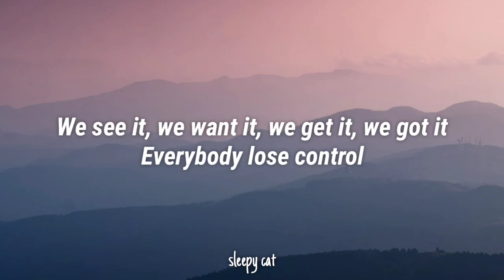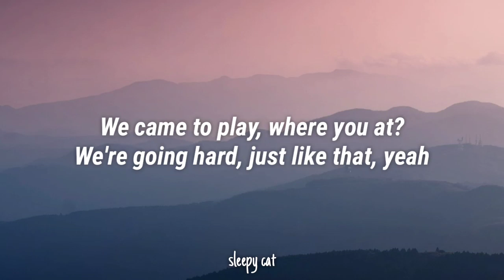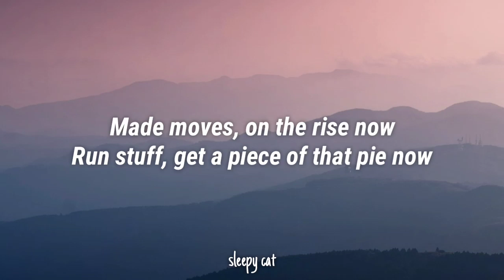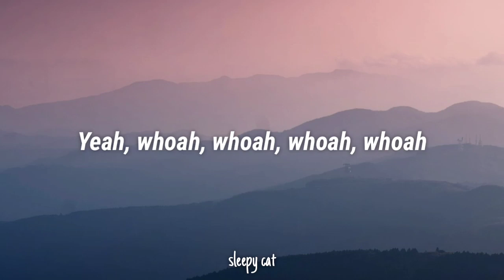Julie and the Phantoms - Wow (Lyrics) ft. Savannah Lee May (From Julie and the Phantoms)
Julie and the Phantoms - Wow (Lyrics) (From Julie and the Phantoms) ft. Savannah Lee May

📝Lyrics:
Woah, woah...
Woah, woah...

See em look
Hear em "ooh aah"
Hands up, throw back, boo yah
We're the best, no doubt
Check it out, yeah, we make em say "wow"

Made moves
On the rise now
Run stuff, get a piece of that pie now

Yeah, we're going sky high and we never gonna settle
Living in the fast lane, pedal to the metal
We see it, we want it
We get it, we got it
Everybody lose control

We came to play, where you at
We're going hard
Just like that, yeah
We the bomb, chain react
Blow their minds and watch them...

Woah, woah...
Woah, woah...

Come follow me, we goin' make history
Cause we are the champions like Freddy Mercury
Yeah, we gonna rock you, never gonna not too
Always making headlines, yeah, we're the hot news

Wow... wow!
Wow... wow!
Wow... wow!
Wow...